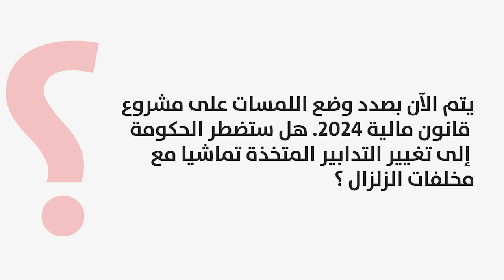قانون المالية في زمن الزلزال بعيون الاقتصادي يمني